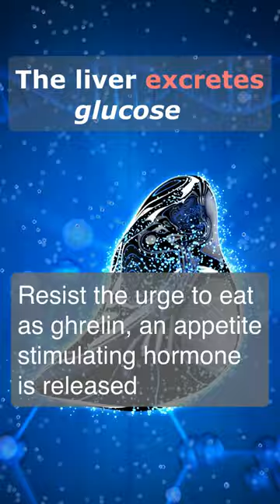72-Hour FASTING Benefits | How Your Body CHANGES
72-Hour FASTING Benefits | How Your Body CHANGES

This YouTube short on fasting and how your body changes looks at what happens step-by-step as your journey through a 3 day fast. The benefits of fasting are vast and should be explored.